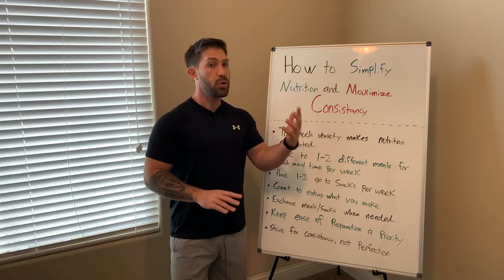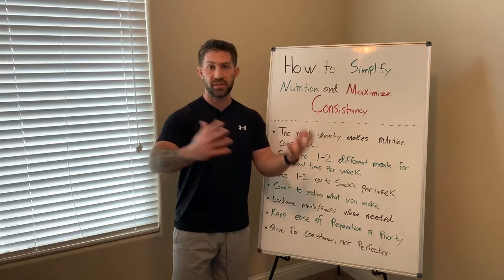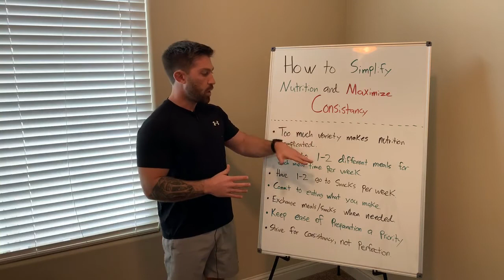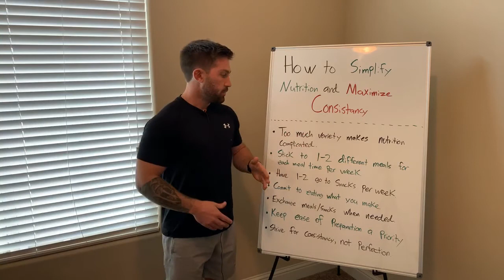How to Simplify Nutrition and Maximize Consistency Pt.2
Link to My YouTube Channel
Let’s Connect on Social Media!